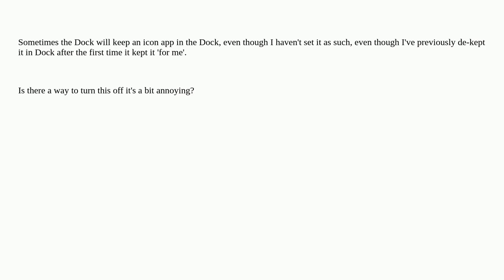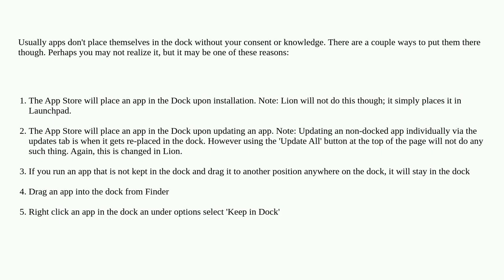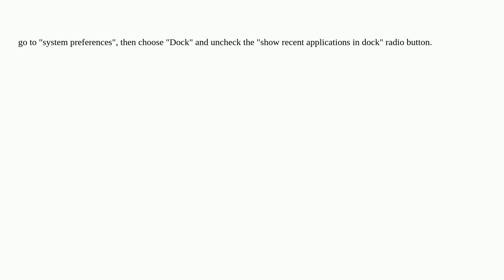Apple: How can I disable the random/auto keeping of apps in the Dock?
How can I disable the random/auto keeping of apps in the Dock?

A special thanks goes out to the community

  dock